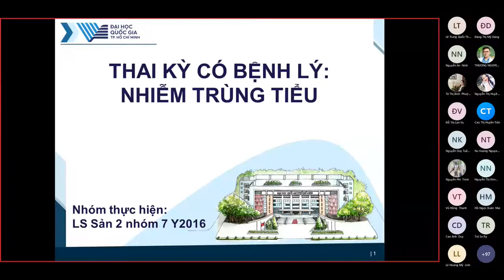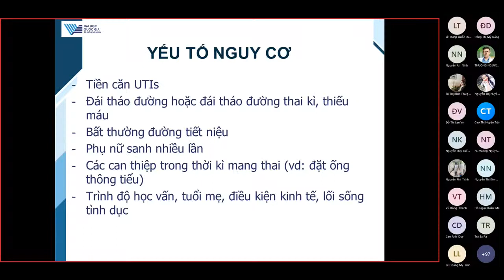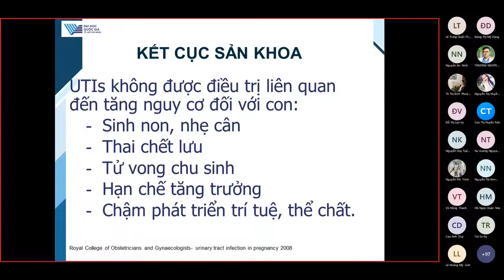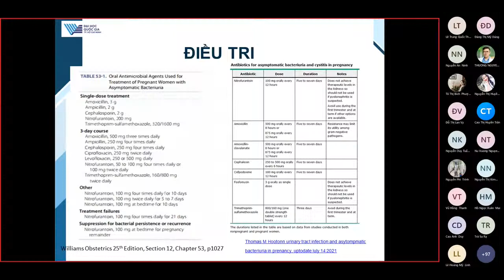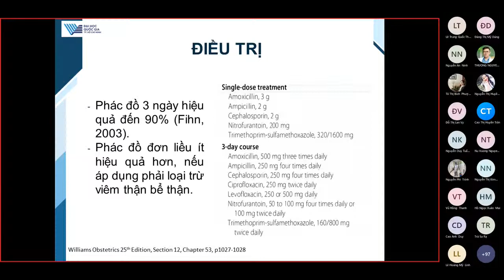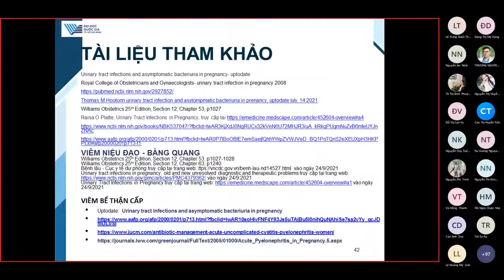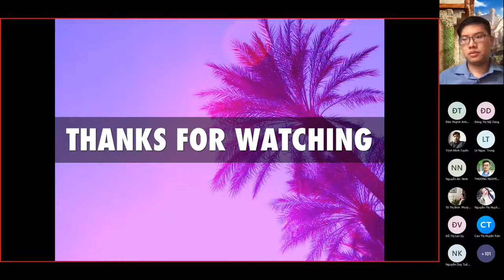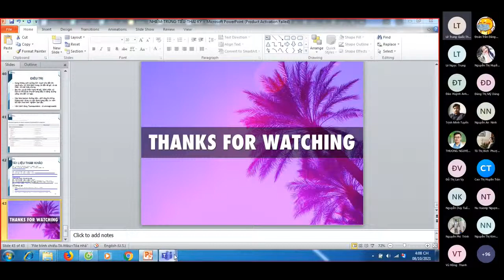Bài giảng Nhiễm trùng tiểu trong thai kỳ